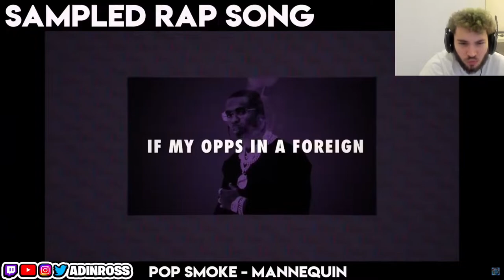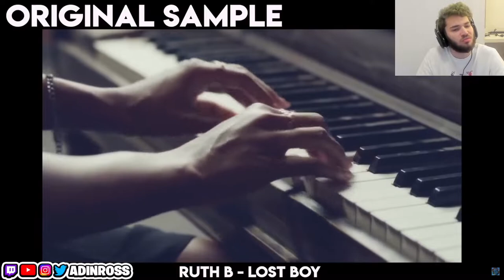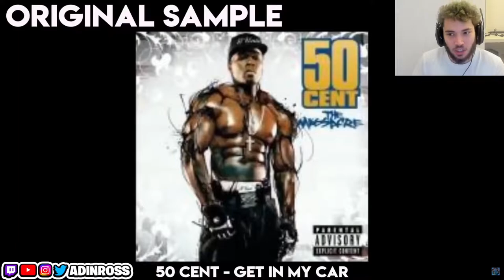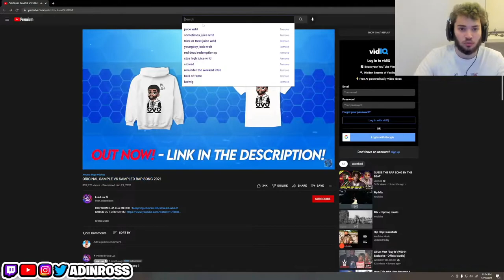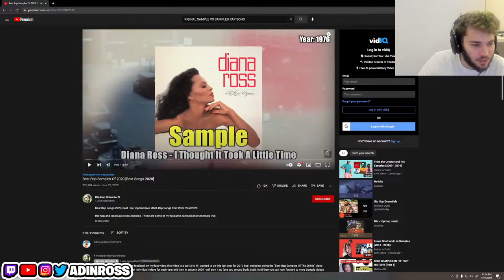ADIN ROSS REACTS TO ORIGINAL SAMPLE VS SAMPLED RAP SONG